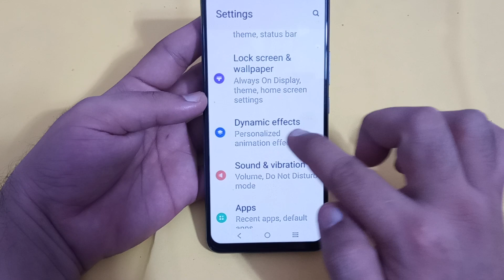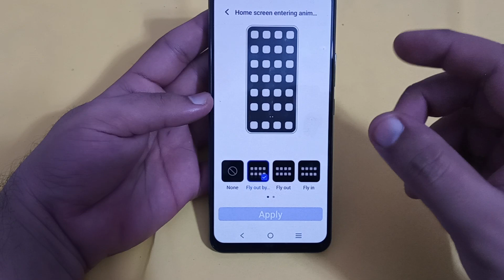IQOO 9SE mein home screen entering animation change Karen, how to change home screen entering animat